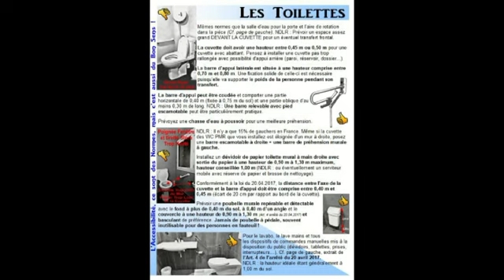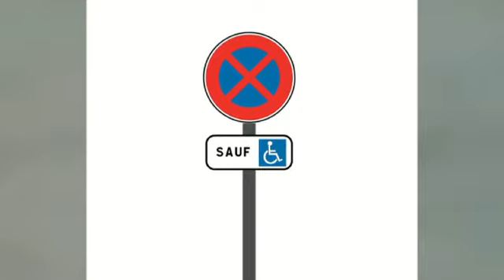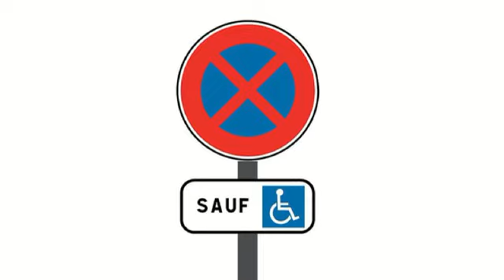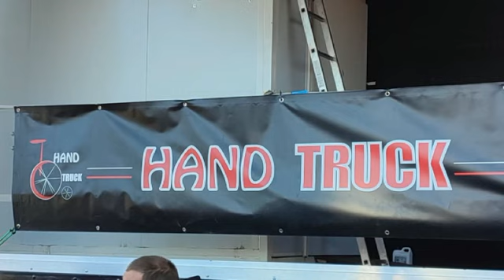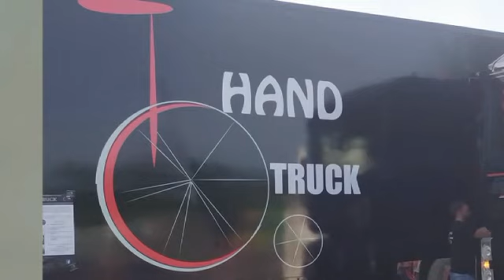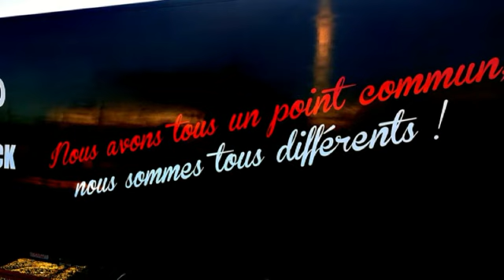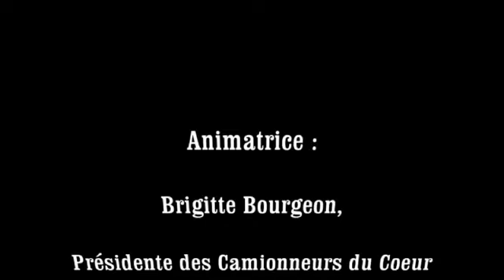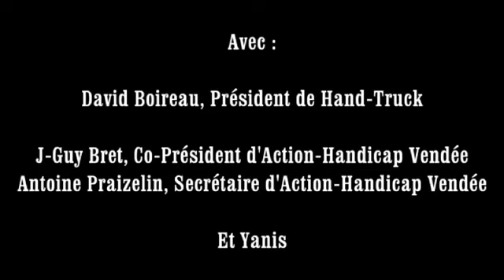Interview Radio des Camionneurs du Cœur - Handicap - 24H du Mans Camions le 230923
Interview réalisée en facebook live sur la page de la Radio des Camionneurs du Cœur sur le thème du Handicap lors des 24H du Mans Camions le 230923
Animatrice : Brigitte Bourgeon, Présidente des Camionneurs du Coeur
Invités : David Boireau, Président de Hand-Truck
J-Guy Bret et Antoine Praizelin, Co-Président et Secrétaire d'Action-Handicap Vendée.
Photos : Paloma Bret, J-Guy Bret, Images du web
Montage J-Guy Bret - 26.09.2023